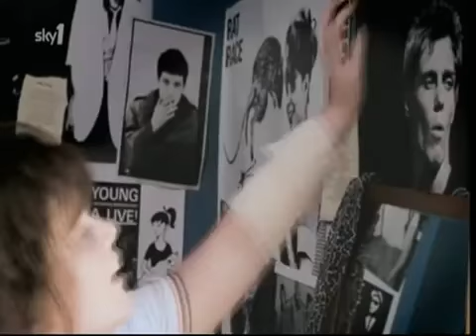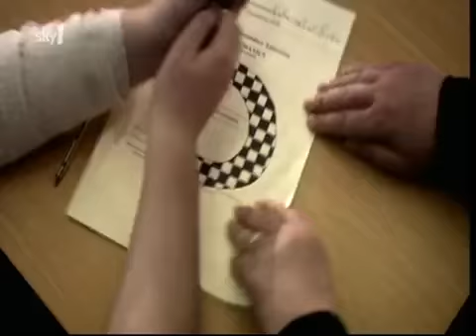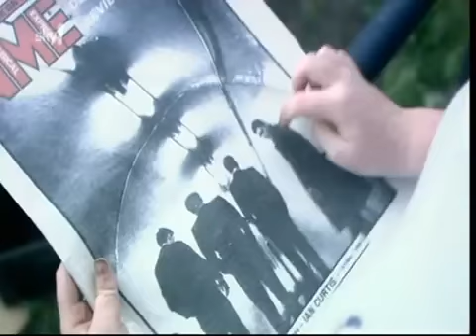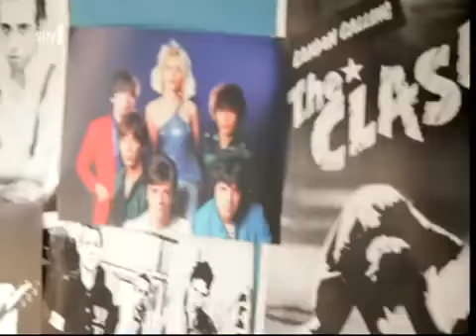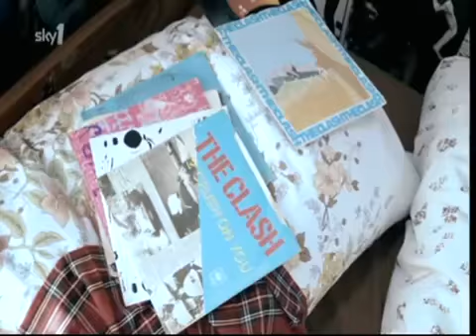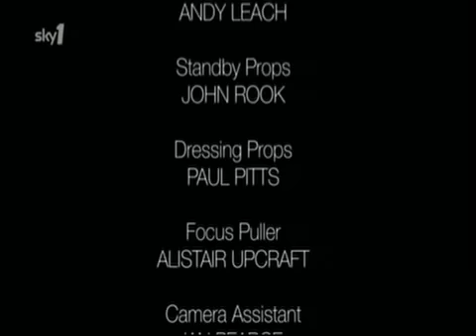Little Crackers Kathy Burke meets the Clash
Kathy Burke turns 16 in two days and is about to leave school after sitting one final exam. Kathy’s passion is music and she dreams of being a writer for the NME where she’ll interview the likes of Paul Weller and Johnny Rotten. As Kath and her friend Mary celebrate their freedom, they’re stopped in their tracks by an almost unbelievable vision. There, in front of them, are The Clash. While an awestruck Kathy clutches her now-autographed NME, her hero, Joe Strummer, offers her some life-changing advice…